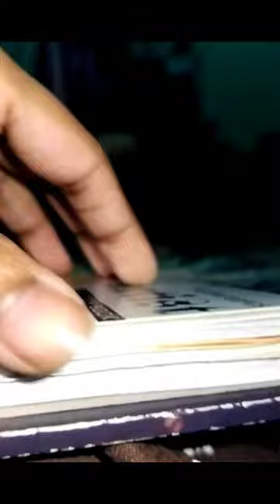smriti mandhana captain of RCB women cricket 🏏